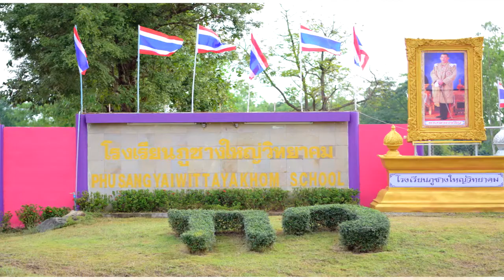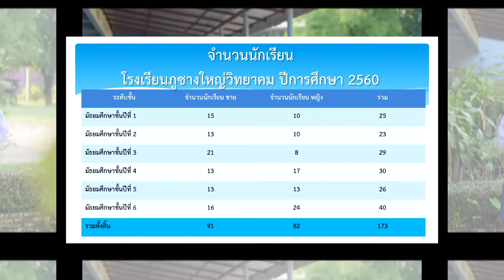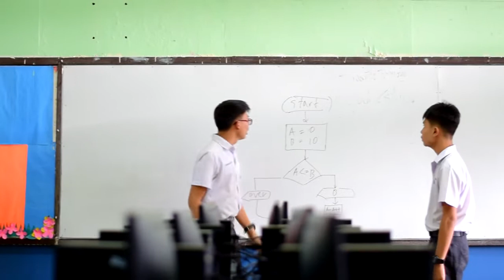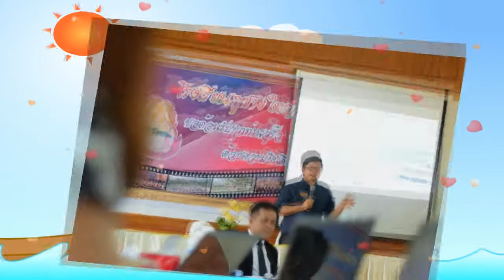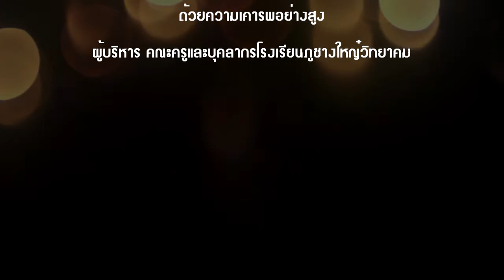นำเสนอติดตามปฏิบัติราชการ 2560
โรงเรียนภูซางใหญ่วิทยาคม อ.สุวรรณคูหา จ.หนองบัวลำภู